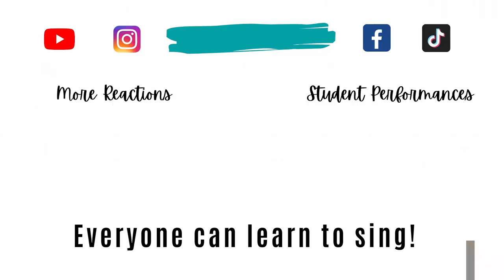Faouzia - 100 Band Aids - New Zealand Vocal Coach Analysis and Reaction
► Sing with Power: Find Your Chest Voice - 5 Day Challenge.

🎤 1-1 COACHING WITH ME 🎤

Join The Vocal Academy: I am currently only offering lessons to students who are already enrolled in The Vocal Academy.

Join me for a on demand singing courses, training plans based on your goals, weekly live masterclasses and a full exercise training librabry for your warm ups and technical exercises.

👋 Kia Ora! I'M ZOE YOUR VOCAL COACH. 👩

I have a Bachelor of Music (Auckland Uni) and a Masters in Singing (Royal Conservatoire of Scotland) as well as being a Certified Estill Master Teacher. I am 100% committed to delivering vocal technique in a way that you can actually use it.